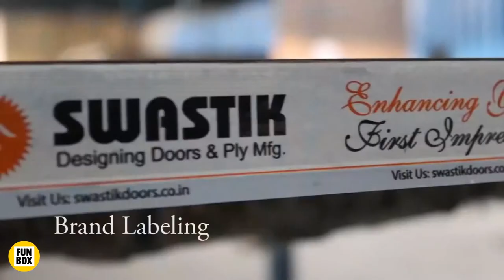Creative Woodworking Workers With Amazing Skills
Once we receive your message and determined you are the proper owner of this content we will have it removed!